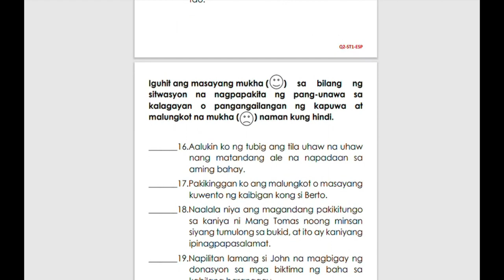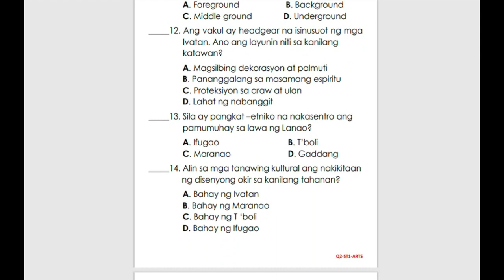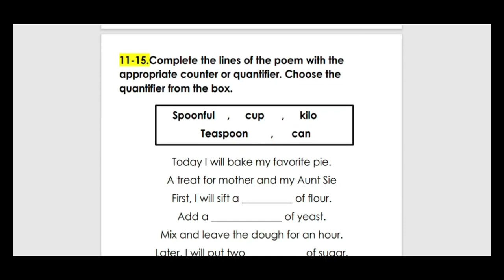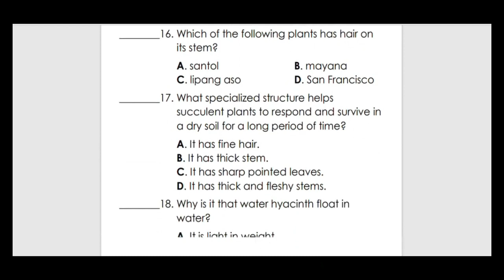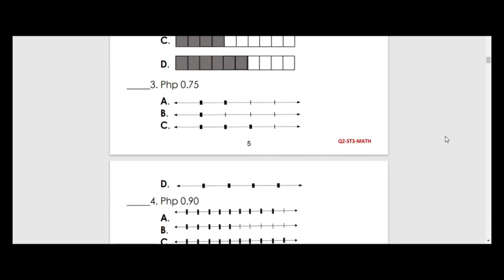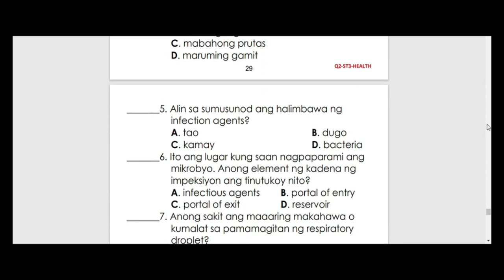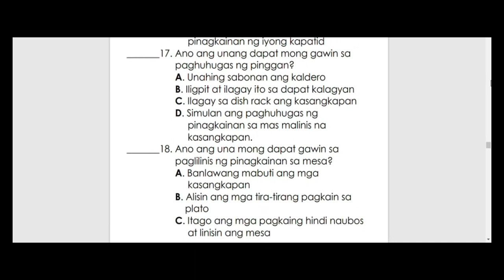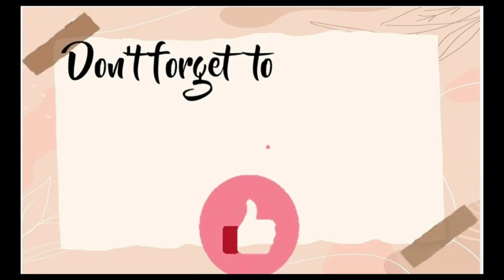QUARTER 2 GRADE 4 SUMMATIVE TEST #1-4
Reminder:
This questions are compiled from different modules and based it from the MELC and its a compilations of first quarter summative test with tos.